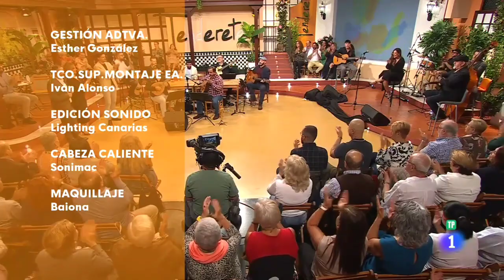Isas. Maricarmen Segura, David Muñoz y Jesús Monzon.